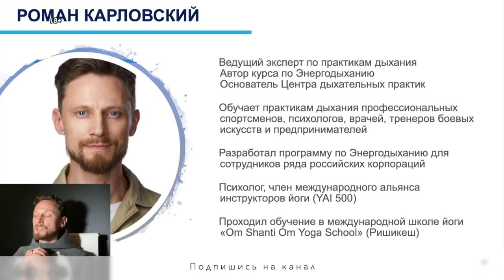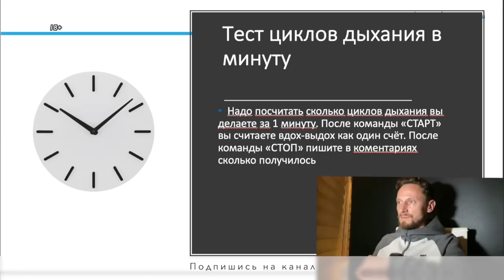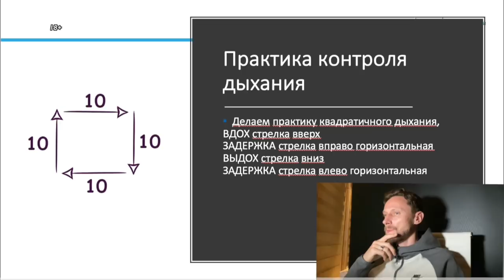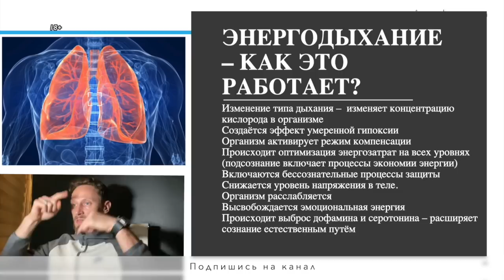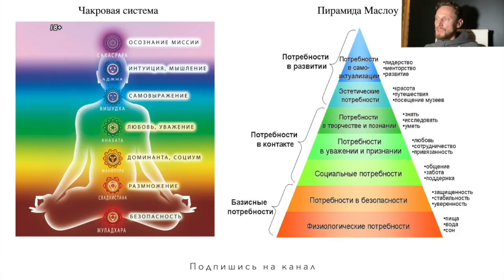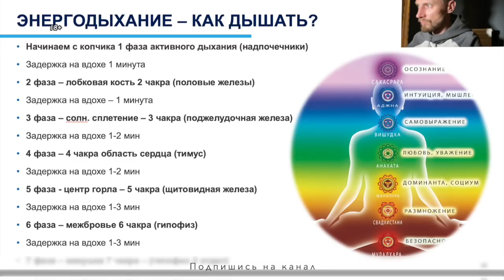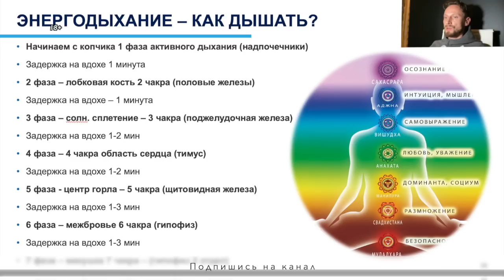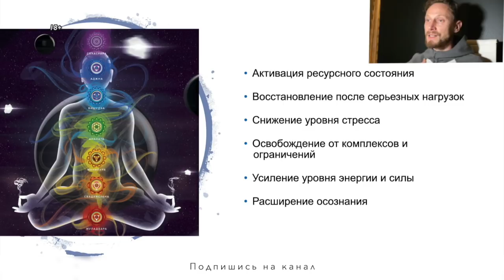Управляем гормональной системой : Энергодыхание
В этом видео Роман Карловский расскажет новым друзьям и ученикам о себе. Мы узнаем, какие именно практики предлагает Роман, и почему они настолько эффективны. В процессе просмотра видео наши новые друзья, которые только начинают постигать науку энергодыхания, узнают, почему так важно применять правильные дыхательные практики, правильную медитацию и как осознанное дыхание помогает управлять процессами в нашем теле. Практики энергодыхания это одно из самых важных условий полноценного личностного роста.
Сегодняшние энергопрактики научат нас работать с гормональной системой нашего организма. Снижать уровень стресса, обновлять внутренние ресурсы. Управление гормонами с помощью практики энергодыхания позволит вам регулировать как свое внутреннее состояние, убирать боли в теле, снижать напряжение, отпускать внутренние «блоки», так и внешнее состояние своего тела.
Помните, что от состояния гормональной системы напрямую зависит и ваше настроение и ваша внешность. Управляя своей гормональной системой с помощью медитации, йоги, энергодыхания вы сможете избавиться от многих проблем. Роман Карловский в этом ролике откроет своим ученикам секрет работы с внутренними ресурсами организма, и поможет познать себя как личность.

Практики Энергодыхания с Романом Карловским - это самый эффективный способ самопознания в Ютубе. Присоединяйтесь)

Вы можете поддержать проект материально (просто переведите любую сумму на этот номер)  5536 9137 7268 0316

🔶  Тренинги Центра Энергодыхания очно Москве
ВВОДНОЕ ЗАНЯТИЕ ДЛЯ НОВИЧКОВ в Москве
БАЗОВЫЙ КУРС ПО ЭНЕРГОДЫХАНИЮ ОЧНО